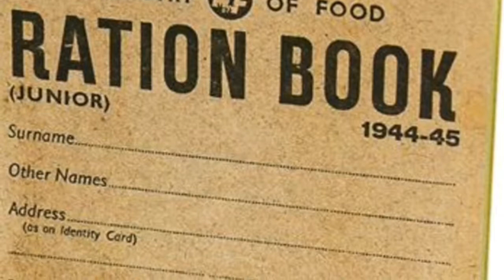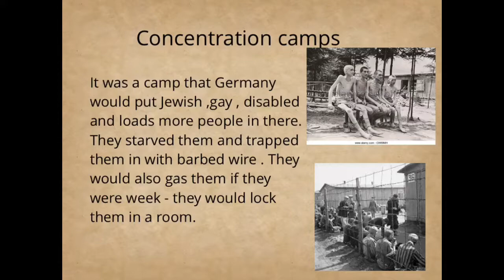Ruby's WW2 E-book with trailer